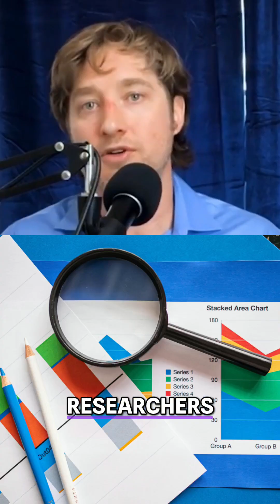Head Trauma Causes Vertigo? This Study Explains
Discover the link between head trauma and positional vertigo! This video explores a 2021 research study tracking vertigo occurrences post-head injury, revealing crucial insights for clinicians and patients alike. Learn about risk factors and the timeframe for onset. Click to watch!